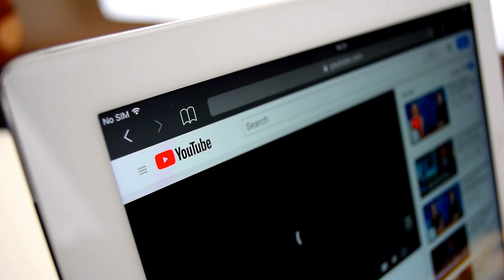10 Most Dangerous Beaches In The World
10 Most Dangerous Beaches In The World

50M Videos is the #1 place for all your heart warming stories about amazing people that will inspire you everyday.

Who doesn’t enjoy beach time…paradise gateways under the sun, with sand
and sun-sets… But sometimes beauty comes with a price.
Some beaches are home to several hidden hazards and dangers that can
ruin your happy vacation. From beaches with most shark attacks to those
called dead, in today’s episode, we have collected the 10 most dangerous
beaches in the world.
BODY
NUMBER 10: Cape Tribulation, Australia – Stingers Everywhere
Well from the name you might have guessed that something is troubling
about this beach…
Australia is a beautiful country and offers an abundance of beaches. But
have you ever wondered these beaches might be lethal for your life?! Well,
to your surprise, it is true.
Located in northern Queensland, Australia, Cape Tribulation has a name
that may serve as a warning for many travelers. Cape Tribulation is full of
stingers that will sting you to death. The area is home to poisonous box
jellyfish, venomous snakes, crocodiles, and cassowaries, perhaps
the scariest birds in the world.  Cassowaries are large, flightless birds
related to emus, and can grow to weigh more than 160 pounds. When
provoked, cassowaries can be aggressive and capable of inflicting injuries.
Nothing is innocent here, not even the trees that are infamous for stinging!
When touched these trees release powerful toxins and neurotoxins to

humans. These are surely the signs of staying away from this bean
tribulation.
NUMBER 9: Gansbaai, South Africa - Home of Great White Sharks
Have you watched the incredible movie ‘Jaws ‘or the other one ‘Deep Blue
Sea’? If yes, then must be aware of how scary it is to come face to face
with the greatest predator of the world. If you haven’t, then just think what
would you do if you come across a shark one day? While that might sound
crazy, but that happens on Gansbaai beach almost every day.
Gansbaai, located on the western capes whale coast, has been called the
“Great White Shark Capital of the World” because of the increased number
of these dangerous predators found lurking off the coast. They take no time
in attacking!
But why these sharks are attracted here? One reason for the attraction of
sharks to this area is the colony of 60,000 fur seals that so-called live in the
small channel of water between Dyer Island and Geyser Rock, which is also
called “Shark Alley.” Therefore, sharks have enough to feed on.
As dangerous as these waters can be, visitors can safely get up close to
these scary creatures by going cage diving with a reputable tour company.
NUMBER 8: Hanakapiai Beach, Hawaii – Monster of Rip currents

Your eyes will be ditched by the beauty that oozes out of this beach.
The glistening golden sands surrounded by black cliffs will call you to have
some relaxation but, BEWARE, the waters will soon turn into riptides!
Nestled in the Napali Coast of Kauai, Hanakapiai Beach is one of the most
dangerous places in the world to go swimming. This is because of the
powerful rip currents and waves that are known to sweep people out to sea.
Many swimmers are long gone somewhere with the dangerous tides.
The closest safe shore area is about six miles away. Due to these dangerous
conditions, it is reported that at least 83 people have drowned there over
the years.
NUMBER 7: SKELETON COAST – DON’T TURN INTO A SKELETON!
The so-called, Skeleton Coast is a 40 km wide and 500 km long coastal
stretch in Namibia. The skeletons here might be of humans…or might not
be, but definitely, innumerable ships have been destroyed at this coastline.
This is due to the thick fog, the rough seas, and the cold and unpredictable
Benguela Current of the Atlantic Ocean, which clashes with the dune and
desert landscape And, adding to the fear are the various species of shark
present in the waters.
The name Skeleton Coast derived most probably from the huge numbers of
stranded whales that lost their life here and whose skeletons could be seen
all over the place. This beach is dangerous to swim in unless of course you
accidentally cut your leg on a lost piece of scrap metal from a destroyed
ship. The real danger is in the sand where there are dozens of wrecks half-

buried beneath the dunes that can make traversing the beach incredibly
dangerous.